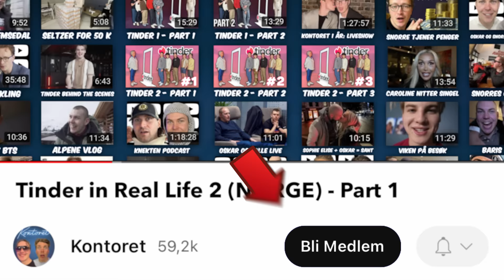Tinder in Real Life 2 (NORGE) - Part 1/3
Bli medlem av Kontoret+ for å få tilgang til eksklusive episoder, vlogs, behind the scenes og early access: